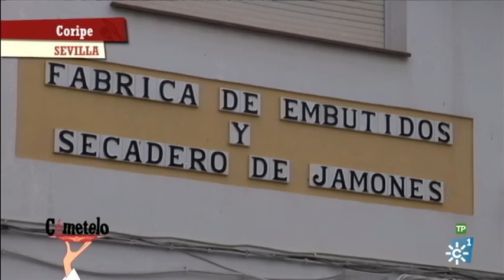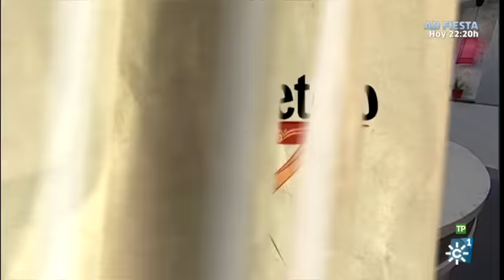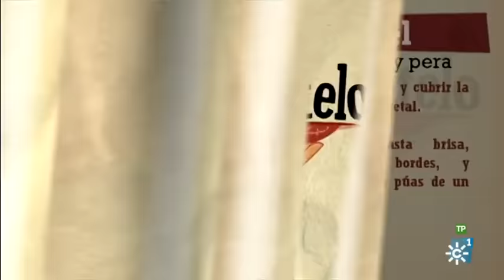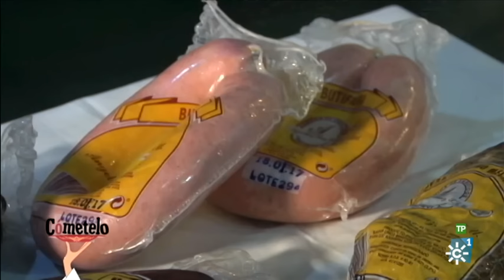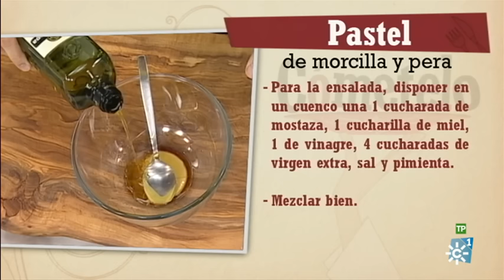Cómetelo | Pastel de morcilla con peras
Emisión: 17/11/2016
Programa de cocina en el que cada día se elabora una receta con productos andaluces, presentado por el chef Enrique Sánchez.

Receta: Pastel de morcilla con peras.

Ingredientes:

Para el Pastel de Morcilla y Peras:
1 lámina de pasta brisa
200 g. de salchichas frescas
300 g. de morcilla
100 g. de jamón ibérico
1 cebolla roja
2 peras
2 dientes de ajo
4 huevos
1 vaso de nata
1 cuña de queso para rallar
Tomillo

Para la Ensalada de Mandarinas y Nueces:
200 g. de brotes de lechuga
3 mandarinas
50 g. de nueces peladas
1 cucharada de mostaza suave
1 cucharilla de miel

Elaboración:
Engrasar un molde y cubrir la base con papel vegetal. Extender la masa encima, ajustando los bordes. Agujerear con las púas de un tenedor, disponer otro trozo de papel vegetal encima y disponer algunos garbanzos secos para evitar que la masa suba demasiado en el horno y hornear unos 10 minutos en el horno precalentado a 200º C. Mientras tanto comenzaremos a sofreír en una sartén con 3 cucharadas de aceite de oliva virgen extra las salchichas troceadas, la cebolla roja picada, las peras peladas y cortadas en dados junto con los dientes de ajo laminados. Apartar el sofrito del fuego e incorporar la morcilla y el jamón cortados en daditos. Batir los huevos en un cuenco. Agregar el sofrito, la nata, unos 100 g. de queso rallado, una pizca de tomillo y salpimentar. Remover bien y verter sobre el molde con masa que habíamos horneado. Llevar al horno a 200º durante unos 35 minutos, hasta que cuaje la mezcla. Para acompañar el pastel de morcilla haremos una ensalada. Comenzaremos con la vinagreta añadiendo en una ensaladera 1 cucharada de mostaza, 1 cucharilla de miel, 1 de vinagre, 4 cucharadas de virgen extra, sal y pimienta. Mezclar bien. Sobre la vinagreta echaremos la lechuga, los gajos de 3 mandarinas y algunas nueces.
Mezclar y servir junto con el pastel.